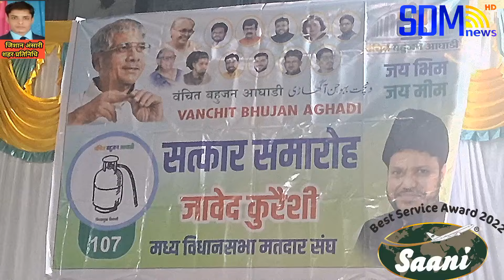औरंगाबाद:वंचित बहुजन आघाडी के उम्मीदवार जावेद कुरैशी का प्रचार अभियान हुआ तेज..